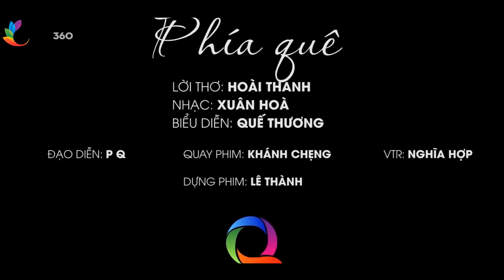Thương Quê - Tuyển Tập Những bài hát Dân ca xứ Nghệ đặc biệt hay | Nghe Là Mê Liền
Xứ Nghệ 360 xin Giới thiệu album nhạc Dân ca Nghệ Tĩnh hay, Nhạc Dân Ca Xứ Nghệ chọn lọc. Nhạc Hà Tĩnh hay Hình ảnh đẹp. Giới thiệu đến khản giả.

Những bài hát trong Album:

1.Thương Quê
Ca sĩ: Tố Nga

2.Quê Ơi
Thơ: Phương Thảo
Nhạc: Trần Thế Anh
Ca sĩ: Thanh Tài

3.Nắng Quê
Nhạc: Mạnh Chiến
Thơ: Đậu Hoài Thanh
Ca Sĩ: Hoàng Thu Hà

4.Giọng Nghệ Tìm Về
Nhac sỹ : Xuân Hoà
Lời thơ : Luơng Khắc Thanh
Thể Hiện: Tốp nữ

5.Gửi về Sông La
Thơ: Tạ Thăng Hùng
Nhạc: Vũ Quốc Nam
Ca sĩ: Đăng Thuật

6.Về Hà Tĩnh Người Ơi

7.Điệu Ví Dặm Là Em

8.Mình về xứ Nghệ
Nhạc : Phan Huy Hà
Lời : Phan Duy Oanh
Thể hiện : Thanh Quý

10.Hết giận rồi Thương
Nhạc: Lê Minh
Thơ: Đào Thuấn
Ca sĩ: Thanh Nga

11.Về xứ nghệ cùng em
thơ: Phương Thảo
Nhạc: Xuân Hoà
Ca Sĩ: Phương Nga

12.Nợ Em
Nhạc: Lê Xuân Hòa
Thơ: Hồ Xuân Hòa
Ca sĩ: Nam Giang

14.Về Hà Tĩnh Người Ơi

15.Đưa Dâu Về Hà Tĩnh
Thơ: Phan Duy Oanh

16.Phía Quê
Thơ: Hoài Thanh
Nhạc: Xuân Hòa
Ca sĩ: Quế Thương

17.Điệu Ví Dặm Là Em

19.Nơi Ấy Miền Quê Anh

20.Nghệ An Quê Hương Thương Nhớ
Sáng tác: Lê Hà An

21.Về Miền Ví Dặm Giận Thương
Nhạc: Trịnh Ngọc Châu
Ca Sĩ: Trần Trang Dung

22.Xứ Nghệ Nổi Nhớ Trong Tôi

24.Em có về Xứ Nghệ với Anh không

25.Răng Anh Nỏ Về
Thơ: Lê Xuân Thơm
Nhạc: Xuân Hòa
Ca sĩ: Quỳnh Anh

28.Một khúc tâm tình của người Hà Tĩnh

29.Neo Đậu Bến Quê
Ca sĩ: Lê Cường
30. Cánh võng mẹ ru
31. Thì thầm với dòng sông
32. Tìm em câu ví sông Lam
33. Về lại Lam Giang
34. Miền đất hứa
35. Quê ơi
36. Dòng Lam dòng La
37. Đưa em về Hà Tĩnh
38. Nơi ấy miền quê anh
39. Về lại dòng sông
40. Về miền quê anh
42. Nắng quê
43. Thao thiết tình quê
44. Ký ức dòng Lam
45. Nhớ thương ví dặm
46. Về xứ Nghệ cùng anh
47. Chấp chới sông Lam
48. Trở về
49. Nơi ấy quê mình
50. Hết giận rồi thương